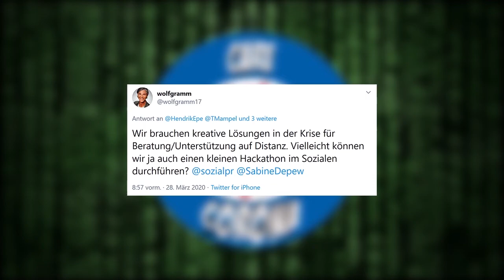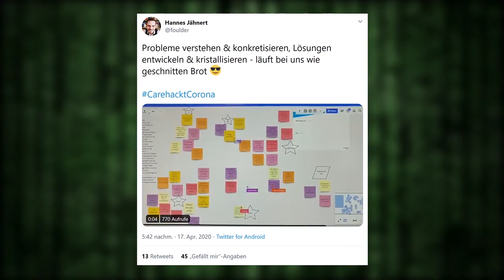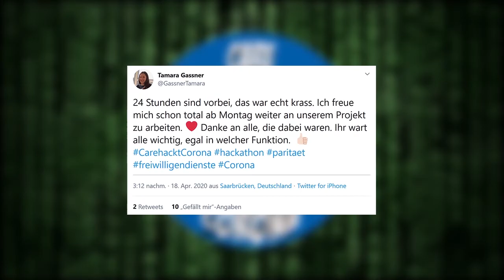CAREhacktCorona Magic Moments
CAREhacktCorona Best of 24 Stunden